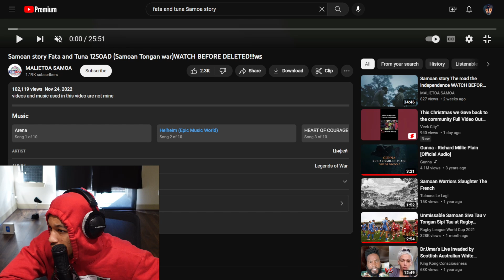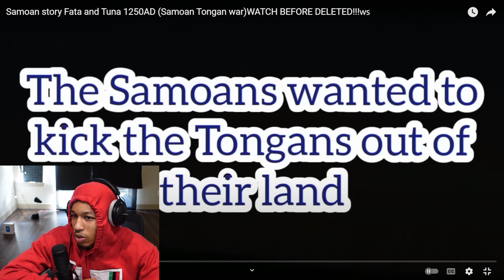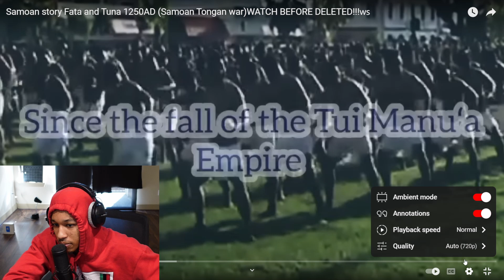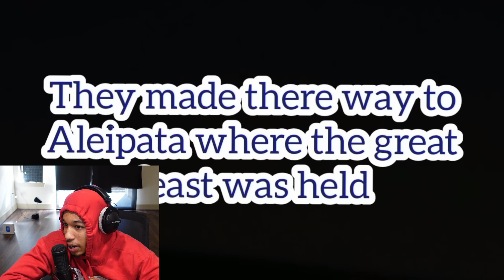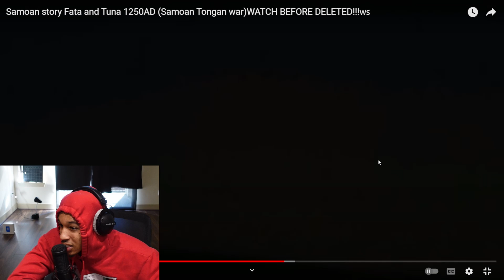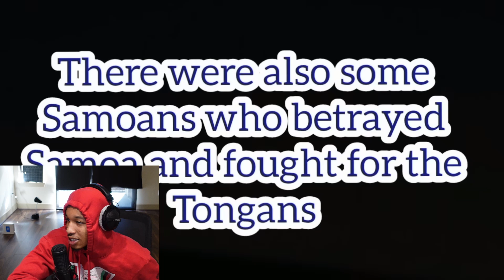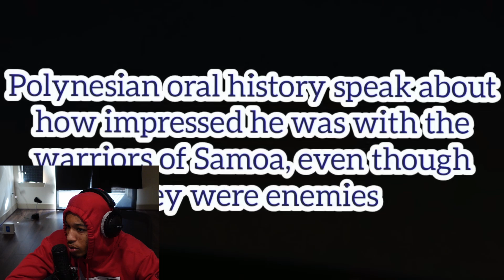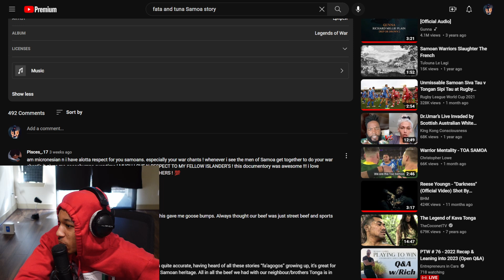American Reacts to the TONGAN vs SAMOA WAR!!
Thank you to those that want to support, here is how you can 👇